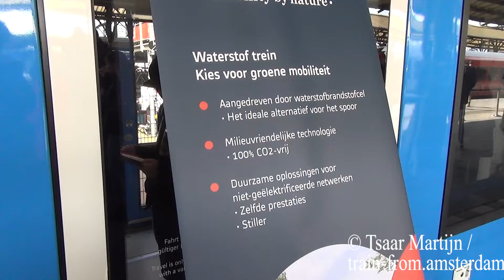Hydrogentrain at display in Groningen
On the 7th of March 2020 Alstom presentated there Hydrogentrain at the railwaystation in Groningen. After two weeks testing during the nighttime te public was, finaly, able the see the hyrdorgentrain with there own eyes. During the afternoon the trainw as on display at track 1A in Groningen Railwaystation.

The purpose of testing the hydrogentrain is a sutanability program of the regional publictransport provider Arriva. There goal is to reduce the emission of CO2 with 45% for there trainfleet in the Northern part of the Netherlands and Limburg.